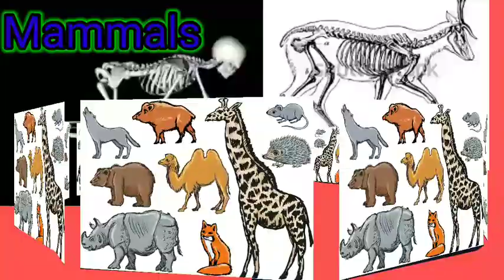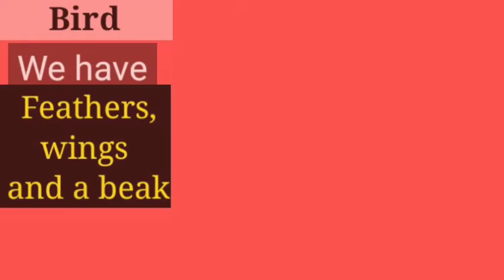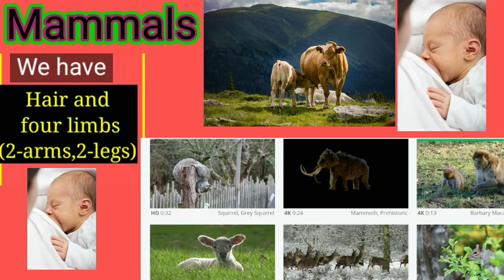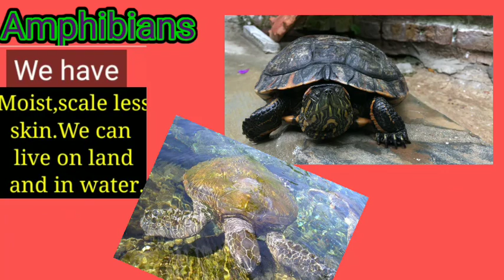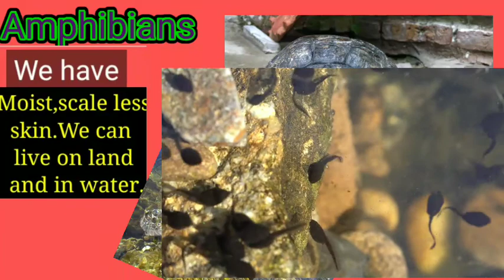Animals|Vertebrates in marathi|educational simple song|groups|birds|amphibian|fish|mammal|reptile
“Marathi mi”
सर्वांना एक नम्र विनंती आहे की Video कमीत कमी 5 मिनीट पहावा 🙏.. 🙂...त्याशिवाय तुम्हाला काहीच कळणार नाही... मी हे videos खूप मेहनतीने बनवते.. तर please nervous करू नका... 🙂 Like नक्की करा 🙏

Marathi mi

Vertebrates in marathi|vertebrates simple song|groups of animals|birds|amphibian|fish|mammal|reptile